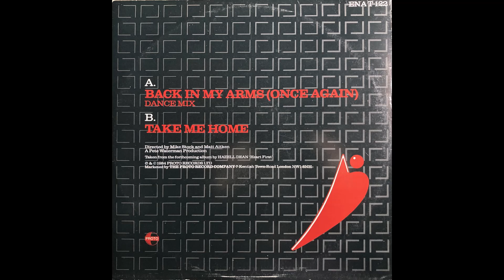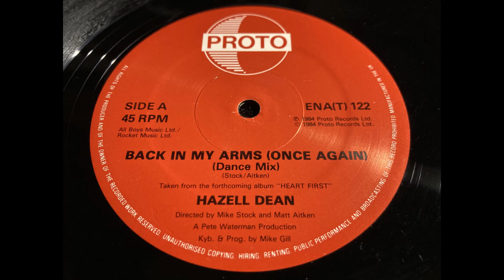Back In My Arms (Once Again) (Dance Mix)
レーベル    Proto
フォーマット    レコード 12inch 45RPM
国    UK
リリース    1984年